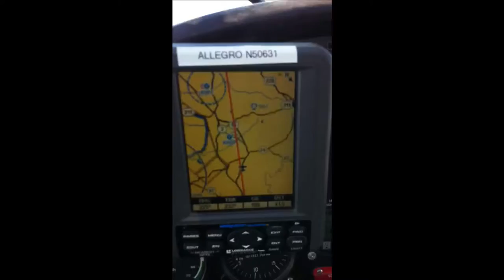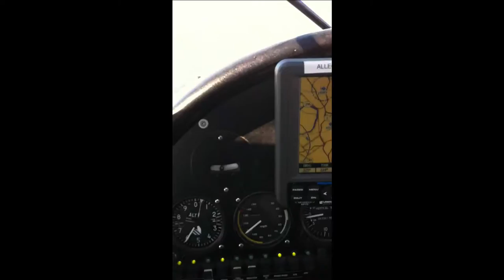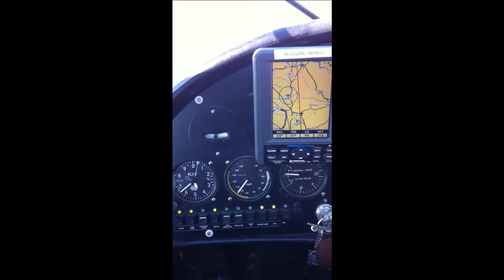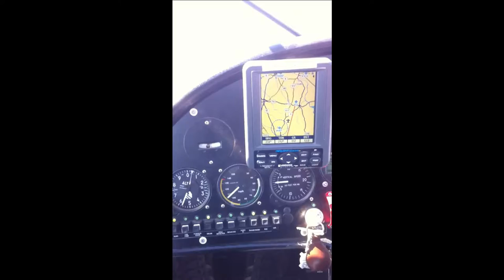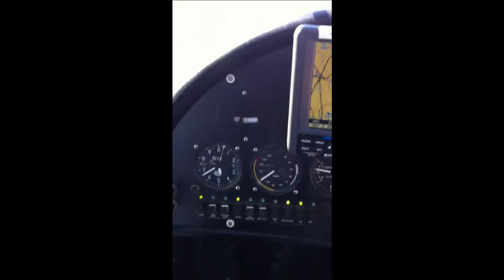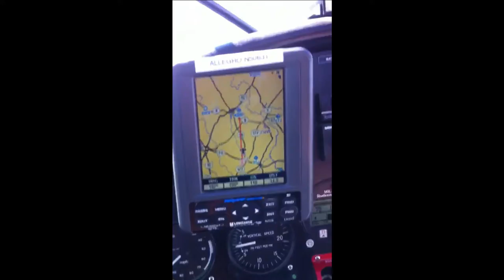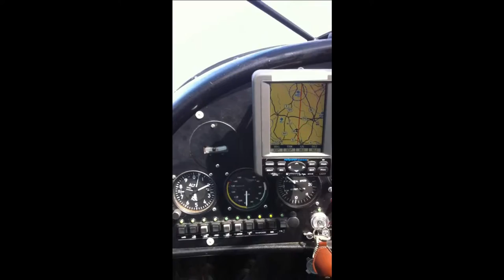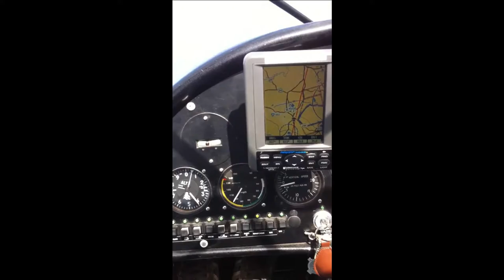Flight Trip: Raleigh Exec Jetport, NC (KTTA) to Marlboro County Airport, SC (KBBP)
Interstate flight trip from Raleigh Exec Jetport (KTTA), Sanford, NC to Marlboro County Airport (KBBP), Bennettsville, SC in Allegro 2000 LSA.